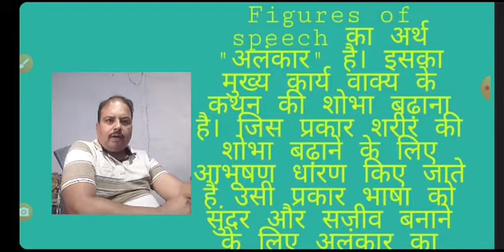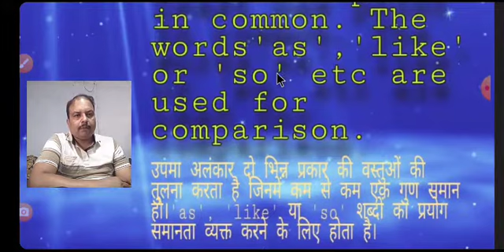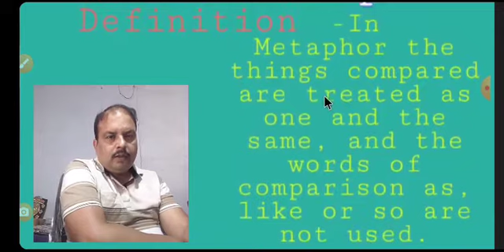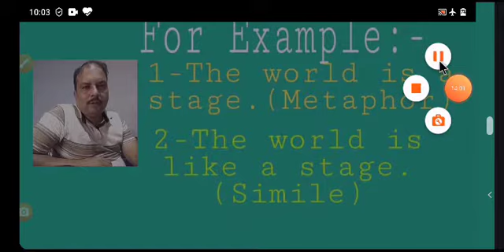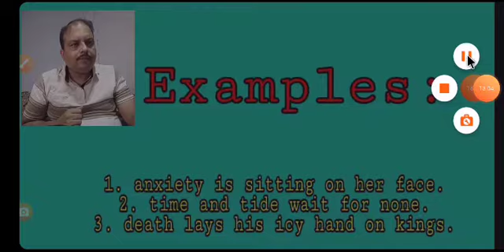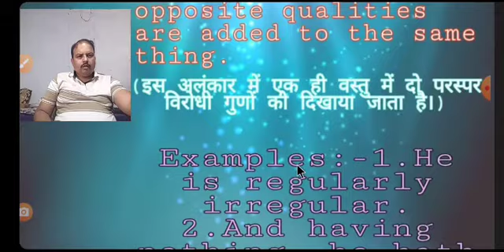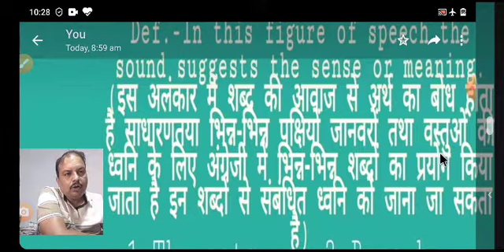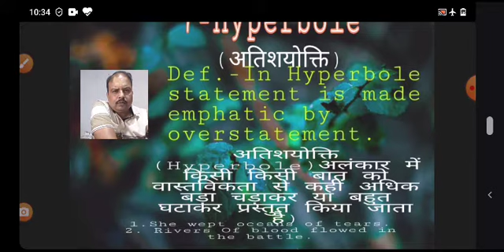Figures Of Speech-02